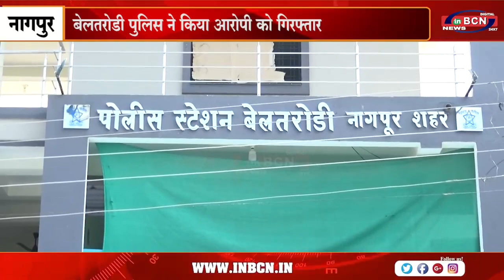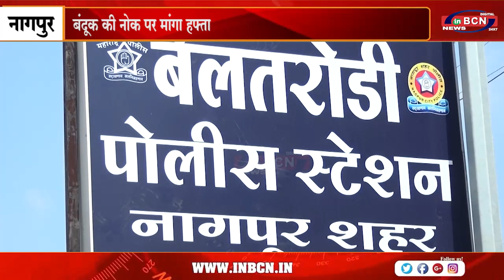बंदूक की नोक पर मांगा हफ्ता ....INBCN NEWS